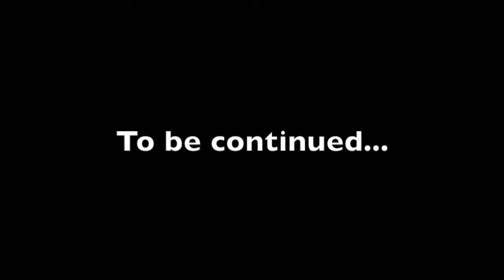theNBeXperience Plays: Samurai Pizza Cats | Enter Wilford Brimley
The Pizza Cats continue with their evil schemes, but Wilford Brimley and his diabetes show up to thwart them!

NERDS WITH MICS
for all your gaming, movie, and tech news!  Download the Nerds with Mics podcast on iTunes!